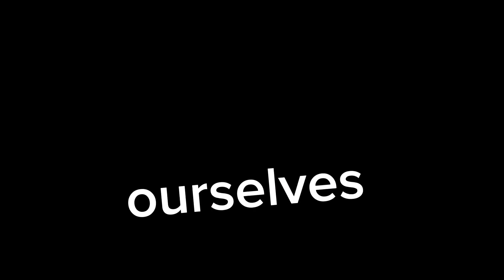Ghana Is Going Crazy Again And Here's Why